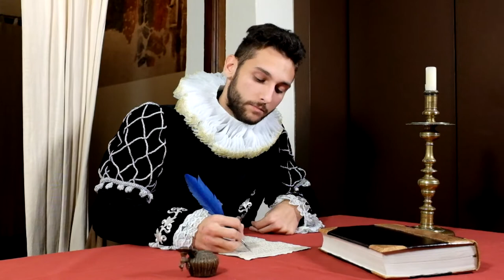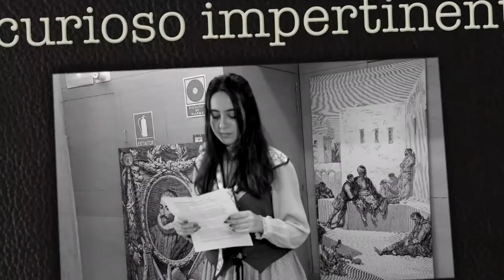El Curioso Impertinente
"El curioso impertinente", de la novela corta de Miguel de Cervantes Saavedra, incluida en la primera parte del Quijote, representada por los alumnos de Humanidades del Instituto Alonso Quijano (Alcalá de Henares), adaptada por el profesor Eduardo de Alejandro y realizada en el significativo escenario de "La Casa de Cervantes" de Alcalá de Henares.